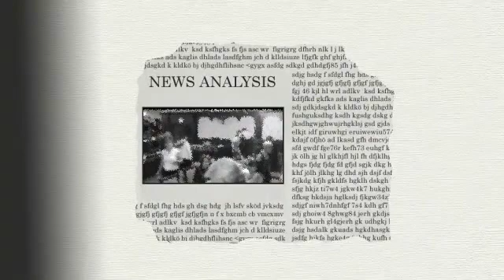Silvester -tanz- in Bojnce 2013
Slvester in Bojinice mit freunden